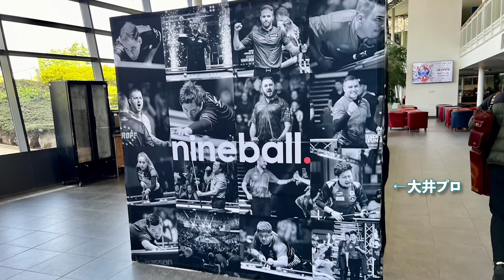2024 UKオープン会場まで歩いてみた by 吉岡正登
May 2024
9-Ball UK Open
Video Taken by Masato Yoshioka